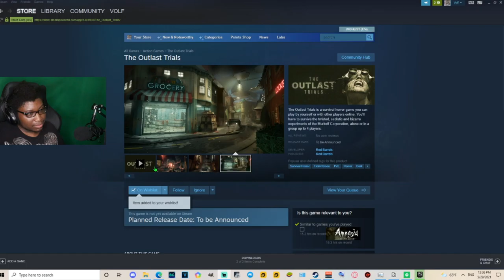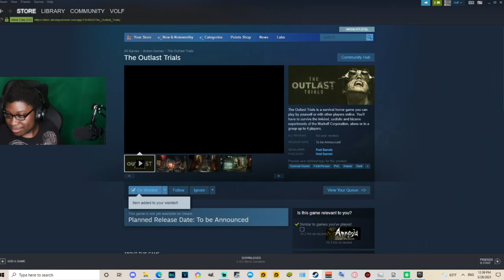I Gotta Get Better But I Suck At YT & Reaction To The Outlast Trials Trailer